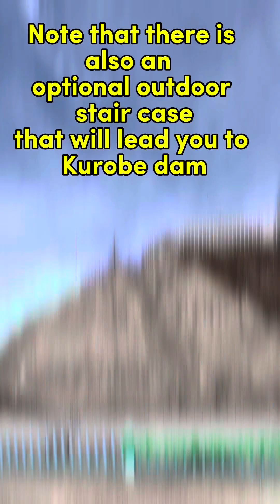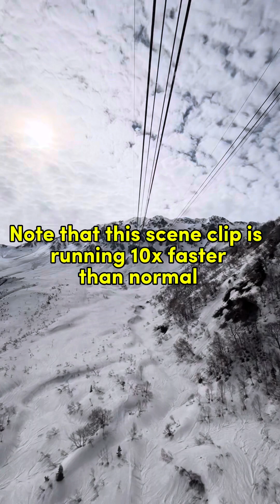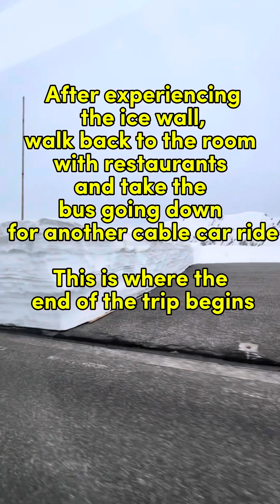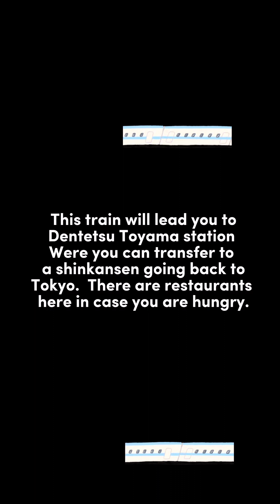Tateyama Alpine Route day trip from Tokyo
Tateyama Alpine Route, Japan.

Day trip.

Point of entry: Ogizawa
JR pass equipped
Train skill level: Intermediate

We departed from Minami-Senju Station around 6:15 am bound for Tokyo Station, using the Ueno-Tokyo line.

From Tokyo Station, we took the Shinkansen and chose non-reserved seats (usually cars 1~3 for faster entry.

We reached Nagano Station just before 10 am. We bought Nagano-Ozigawa express bus tickets. This is not covered by the JR pass. The cost is around ¥3700 each.

We reached the Ogizawa entry point by 12 noon.
Our reservation ticket is scheduled for around 1:30 pm. There is an option to enter earlier for an additional ¥500 yen. We did not choose this option, but we should have!

At 1:30 pm, we were on our way riding an electric bus to Kurobe Dam.
We reached the dam around 1:45 pm.

We made our way to the observatory deck of Kurobe Dam by taking the stairs on the right side.
Note that this is a 220-step staircase.
You need to be physically fit to make it to the top in a reasonable time. But the view from the top is worth it.
Tip: Do not stop at the glass-covered deck with the vending machine. Go straight to the top. This will be an open observation deck. You can take better pictures here.
You can also take the open stairs going down if you do not have a fear of heights.

We finally made it down and crossed Kurobe Dam by 2:30 pm. From here, we took the cable car that would take us to a ropeway car.

After the ropeway car comes the Ice Wall.
We reached the area around 3:15 pm. This gave one hour to walk around and take pictures. It is best to walk at the end of the ice wall and enjoy the scenery while walking back to the bus station.

By 5:30 pm, we were on a bus headed down. Note that we spent 45 minutes waiting in line to catch a bus going down. There were many group tours during that day. I feel like there were not enough buses to take people to the cable car bound for Tateyama train station.

We made it to the Tateyama cable car going down to Tateyama Station by 6:30 pm. From here, we transferred to a regular train headed for Toyama Station, where we would catch a Shinkansen going back to Tokyo Station. We reached Toyama Station at around 7:45 pm. From here, we checked the Shinkansen station schedule and found the Hakutaka578 line bound for Tokyo. This gave us a little time to catch dinner at Lotteria, where I ordered an Avocado burger with egg. Not bad after a hard day's climb and walk. After that, I lost track of time, and all I know is we reached Minami-Senju Station by 11:30 pm.

Overall, it was tiring, and there is little room for mistakes, especially on train schedules.
Movements should always be precise, so don’t waste precious minutes that can accumulate throughout the day.

We should have paid extra for an early entry, and we should not have stayed 15 minutes on the glass-covered observation deck.

But nonetheless, it was quite an adventure, and our knowledge of train schedules really helped us in executing this trip.

Although the destination in the ‘Ice Wall’ needs more time, I would say that the whole journey is rewarding, giving us great memories.

Worth mentioning also the people from other nations that helped us along the way, from Kuwaiti ladies, a gentleman from Indonesia, Japanese skiers, to a Filipino traveler.

Next:  Hiroshima day trip.